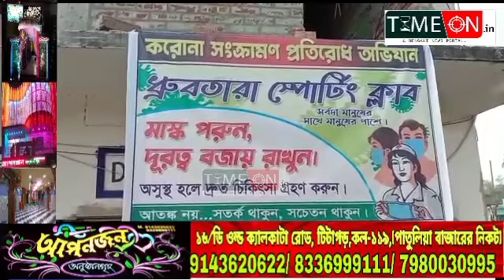ধ্রুবতারা স্পোর্টিং ক্লাবের তরফে রবিবার ব্যারাকপুরে আয়োজিত হলো করোনা সচেতনতা মূলক কর্মসূচী